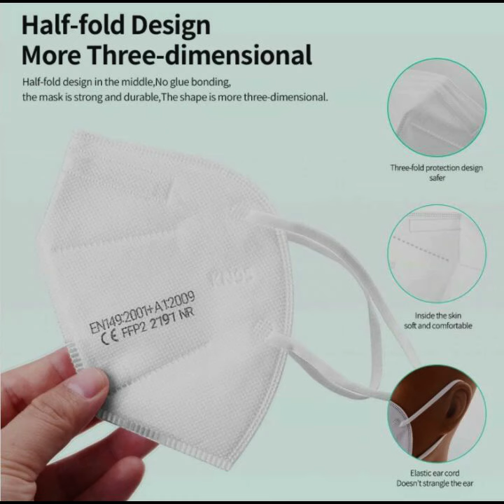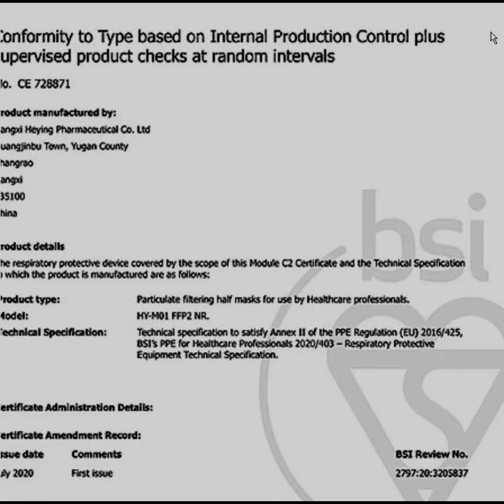FFP2 Corona Pandemie Masken bestellen und kaufen (weiß & schwarz)